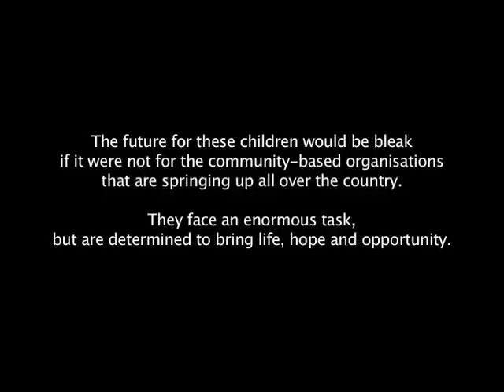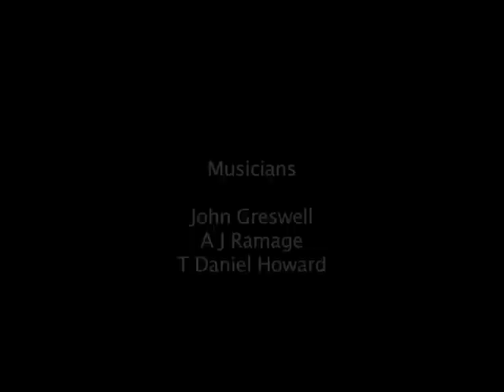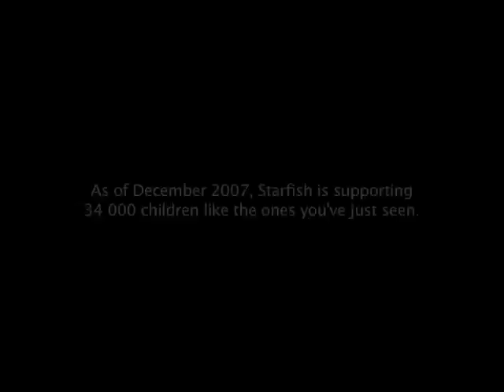ONE BY ONE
A short film about the work being  done for children orphaned or affected by HIV/AIDS in South Africa.